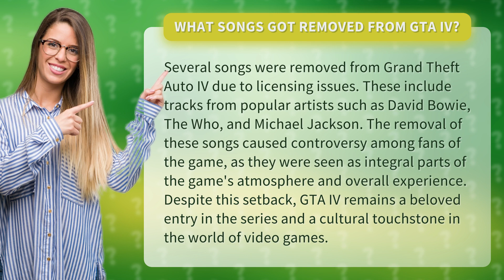What songs got removed from GTA IV?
Get ready to uncover the mystery behind the missing tracks in GTA IV! From David Bowie to Michael Jackson, these iconic songs were removed due to licensing issues, leaving fans feeling gutted. Join us as we dive into the controversy and explore how this impacted the game's overall experience. Despite the setback, GTA IV still holds a special place in the hearts of gamers worldwide. So, come along for the ride and let's explore the world of GTA IV like never before!